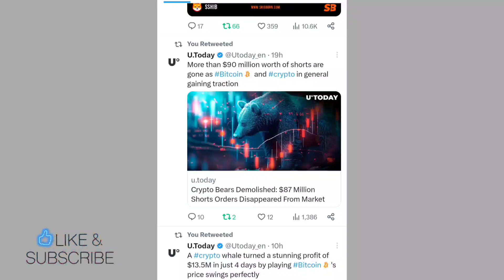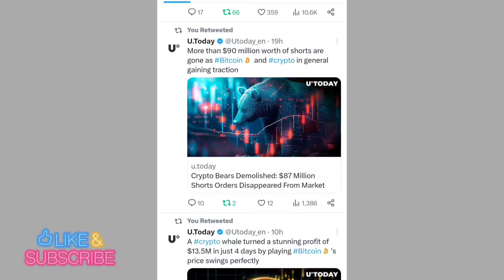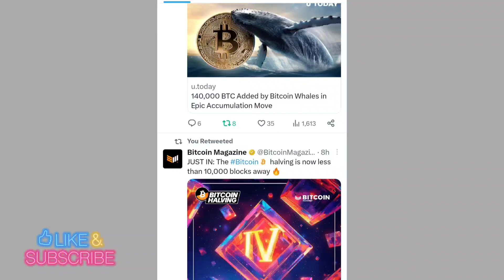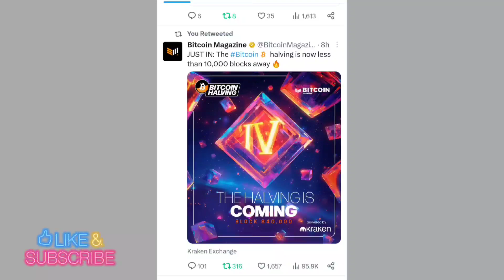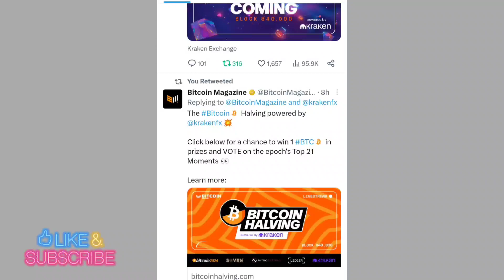BREAKING NEWS 😱 सबसे बड़ी खुशखबरी 🔥 Big Good Announcement बड़ा धमाका 📣 SHIBA INU COIN NEWS TODAY